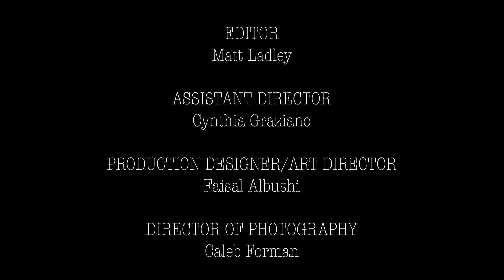FMP 280 Music Video, 21 Questions by 50 Cent (Clean) Edit by Matt Ladley